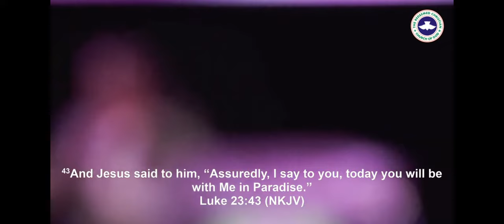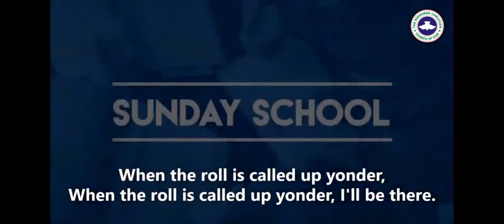Corporate with the Father to make heaven